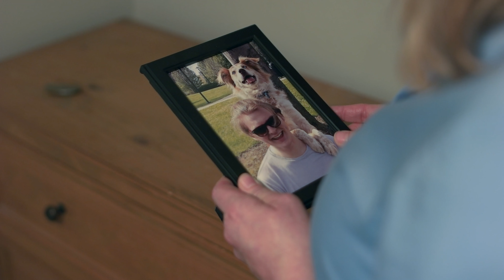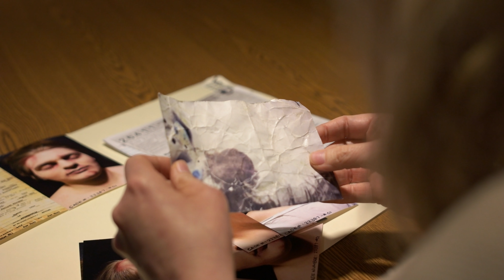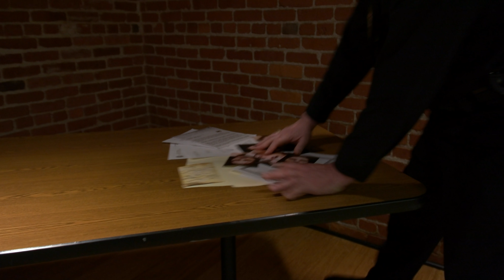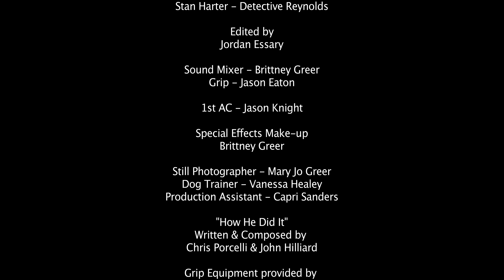THE BRIDGE extended cut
This extended cut of THE BRIDGE has been sent out to film festivals! It is a longer version of a film that was made for SATO, a Springfield Missouri film competition.

A heart-broken mother seeks the truth about the mysterious death of her son and will stop at nothing to expose the crooked cover-up.